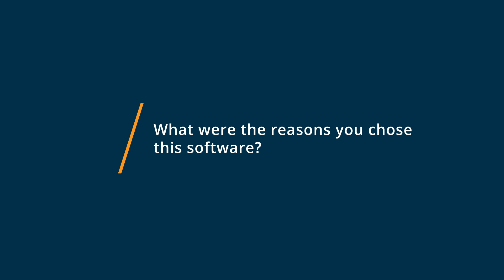Samsara Review: Samsara lets me know where my assets are!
"Samsara Review 2024.

0:00 Intro
0:16 What other software products did you consider or switch from?
0:41 What were the reasons you chose Samsara?
1:01 How easy was it to onboard and integrate Samsara into your business?
1:31 What recommendations do you have for others considering Samsara?"